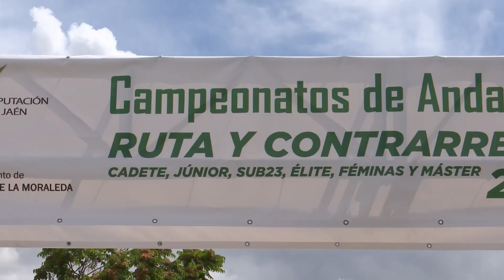Resumen CRI Campeonatos Andalucía Carretera 2023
La localidad jiennense de Bélmez de la Moraleda ha acogido en la tarde de hoy la prueba contrarreloj de los Campeonatos de Andalucía de Ciclismo en Carretera 2023. De nuevo este enclave de Sierra Mágina ha sido escenario de una apasionante jornada donde los mejores especialistas de nuestra región no han faltado a la cita organizada por la Federación Andaluza de Ciclismo (FAC) en colaboración con la Junta de Andalucía, Diputación de Jaén y Ayuntamiento de Bélmez de la Moraleda. Una lucha encarnizada contra el reloj para poder conseguir los maillots AERO que los acreditan como nuevos campeones regionales.